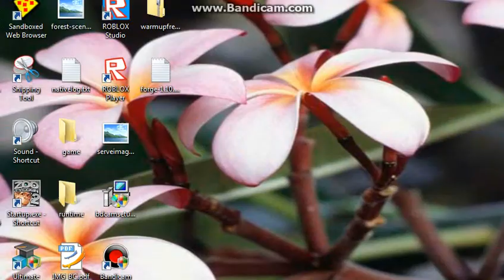AIRSHIPS AND POKEMON!!!| Minecraft Maker #2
Hello Everyone, I am Stinkyink and today we are playing some more Minecraft!